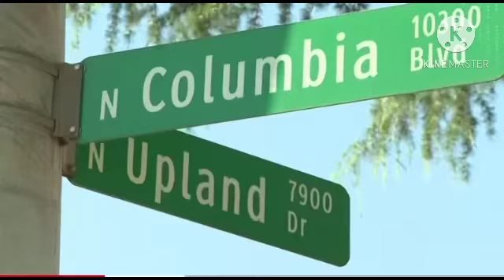BREAKING: Women attacked by 8 stray dogs that torn her limbs apart (ear/Arm)👂👀@Worksoffaith144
🔴KAL HALAL YAHAWAH BAHASHAM YAHAWASHI BAHASHAM RAWCHAA QADASH 🙌🏽💥BARAK ATHAM

❗️🟢DOUBLE HONOR TO THE ELDERS ❗️ASPOSTLES OF GREAT MILLSTONE

🟢⚡️The 12 Tribes of Israel⚡️🟢are the lords chosen people and our forefathers are Abraham Isaac and Jacob we are the lords people the so called blacks/Latino/native American🙌🏽

( YT: Works of faith) personal videos

( YT: Prophets in Babylon ) camp videos